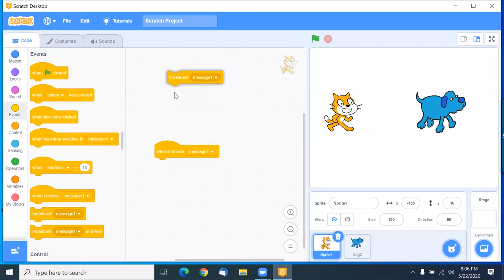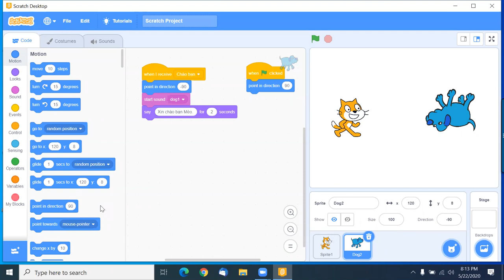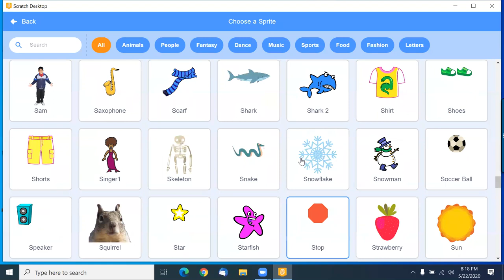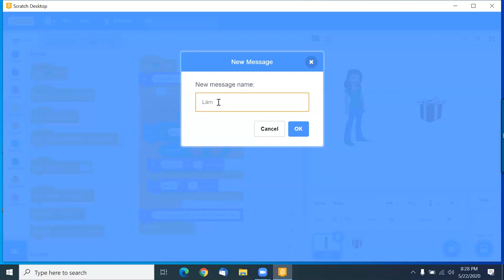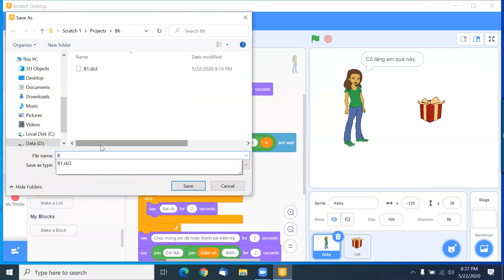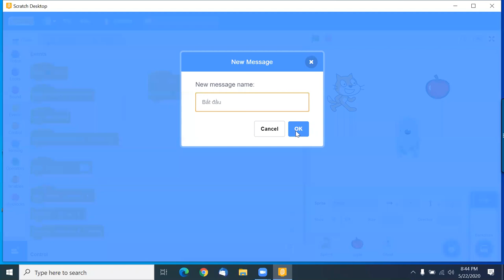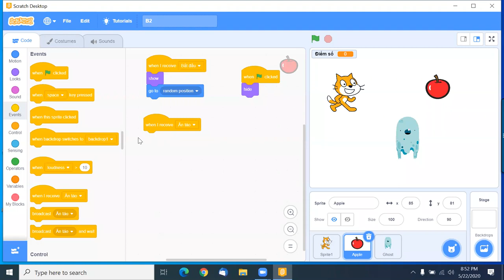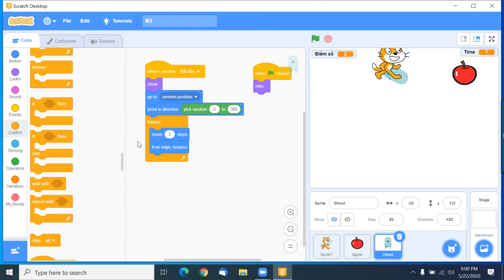B6 S1 Scratch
Bài học 6, Scratch Online.